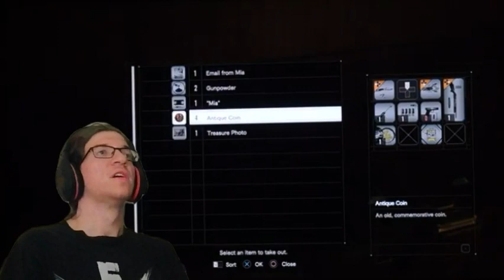Resident Evil 7: Biohazard | Episode 4 | MOLDED